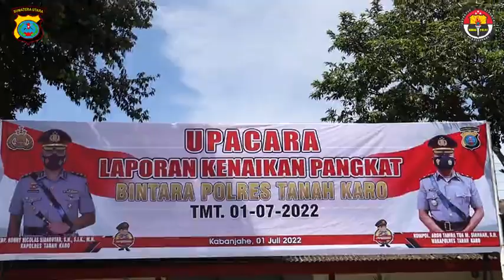UPACARA LAPORAN KENAIKAN PANGKAT BINTARA POLRES TANAH KARO